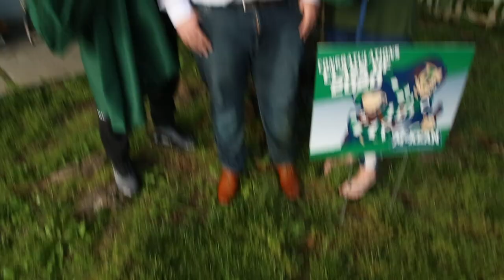McKean 2020 Music Video from the Audio, Radio, Video Pathway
"Singing from the Windows